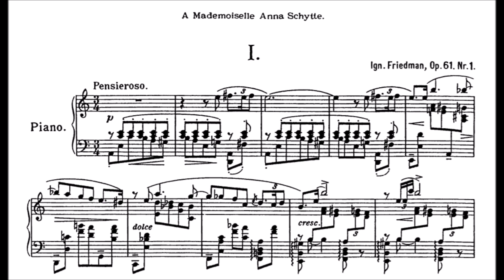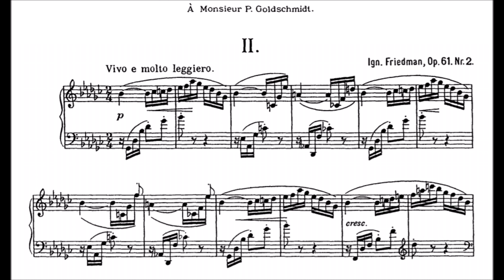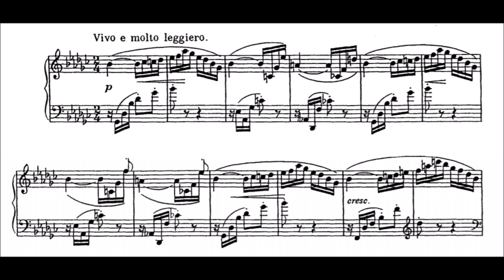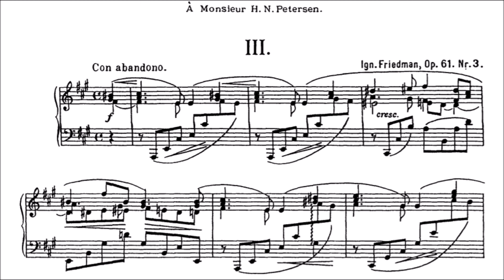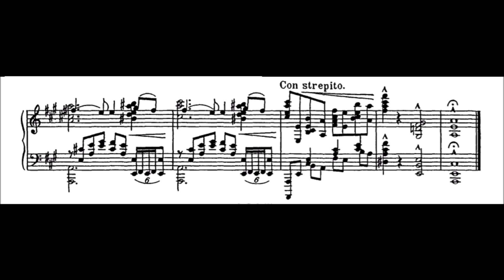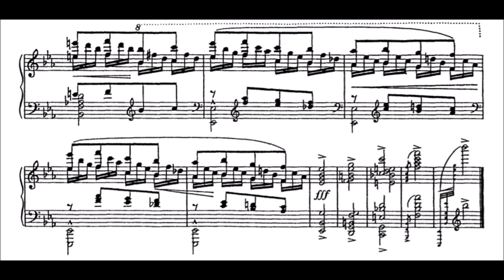Ignaz Friedman - 4 Preludes, Op. 61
4 Preludes are a set of late pieces written by Ignaz Friedman, who was born Solomon Isaac Freudmann.  Friedman, as a composer and pianist, is a contemporary of Hofmann and Rachmaninoff.  After studying with Hugo Riemann and Theodor Leschetizky, Friedman debuted in Vienna in 1904, and immediately carved himself a place in the sun as a star pianist.  Rachmaninoff appreciated Friedman’s skill at the piano, claiming that Friedman’s Romanticism is even stronger than his own.  Although, Friedman’s interpretation of Chopin’s Mazurkas is considered one of the best during his day, he became marginalized especially in the United States due to his refusal to adapt to Modern playing techniques.  Eventually, he left Europe during World War Two, and spent the rest of his life in Sydney, passing away in 1948.

Date: 1915

Dedicatees:
No. 1 - Pensieroso: Anna Schytte
No. 2 - Vivo e molto leggiero: Paul Goldschmidt
No. 3 - Con abandono: H. N. Petersen
No. 4 - Molto appassionato ed animato: W. Schmidt

Performer: Margarita Glebov on piano